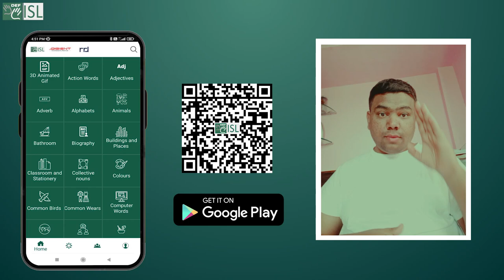Thank you Chetan for your kind words and we hope that your hardwork pays off!